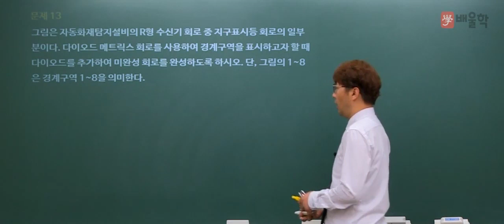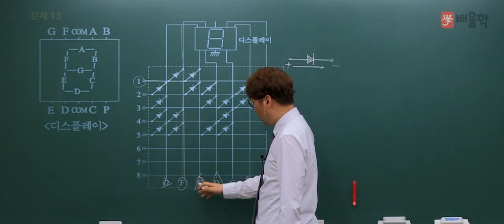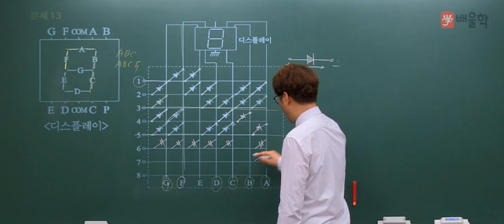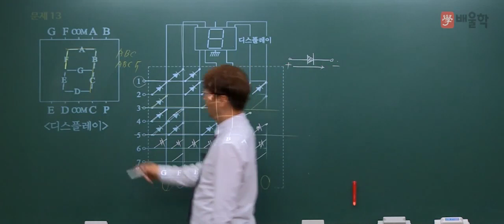[소방설비기사 전기] 2013년 4회 실기 기출 풀이 2 - 김상현 기술사